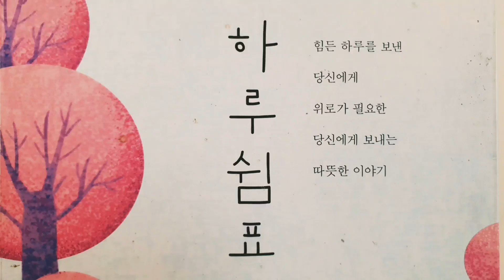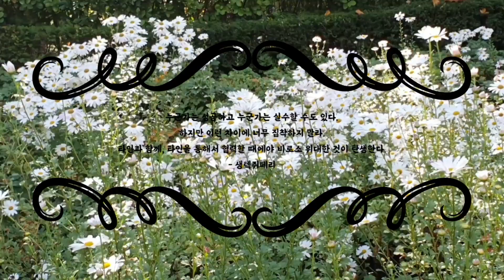1.아버님 제가 착각을 했습니다 2.한 손으로도 손뼉을 치다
따뜻한 하루 지음
예가출판사
책 읽어주는 아내 by 이태란 읽음

※《하루 쉼표》는 매일 아침, 40만 독자에게 배달되는 따뜻한 하루의 편지입니다.때론 웃음을, 용기를, 감동을 선사하는 글로 지치고 힘든 일상을 살아가고 있는 많은 이들에게 따뜻한 위로와 희망을 전하고 있습니다.

* 한국어, 영어 자막 지원됩니다. (영어는 유튜브 자동 자막)

A warm letter of the day delivered to 400,000 readers every morning! Sometimes, I send warm comfort and hope to many people who are living their tired and hard lives by writing that gives laughter, courage, and emotion.

※ Korean and English subtitles are supported. (English is an automatic YouTube caption)